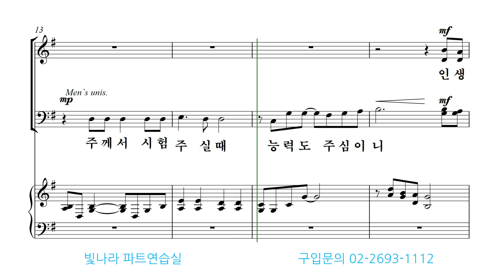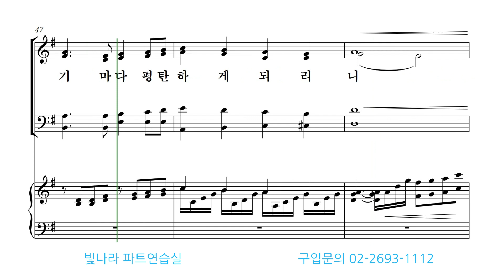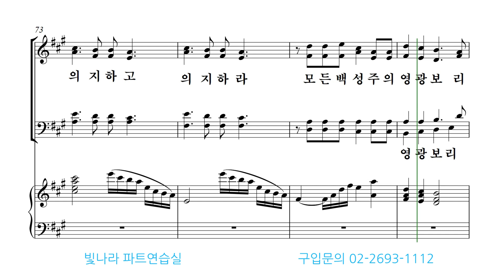빛나라 [빛나라성가31] 27. 내 백성을 위로하라-베이스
빛나라 [빛나라성가31] 27. 내 백성을 위로하라(백종현)-베이스